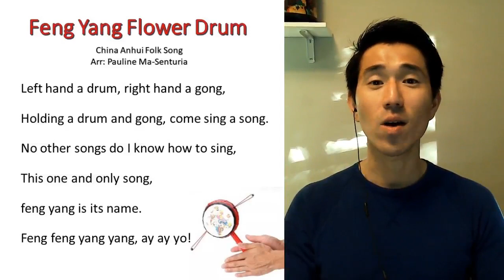Feng Yang lyrics video